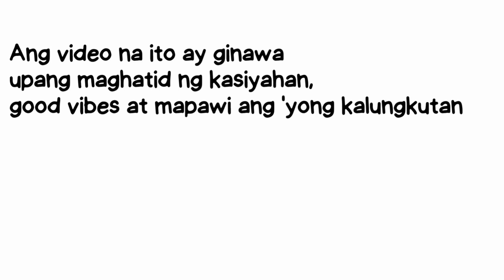100 Math Challenge | Epic Fail